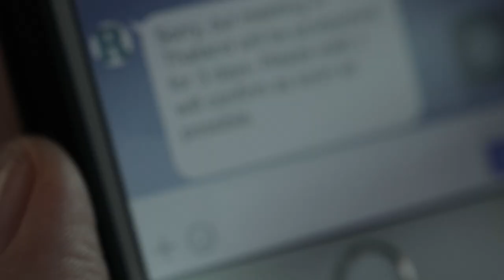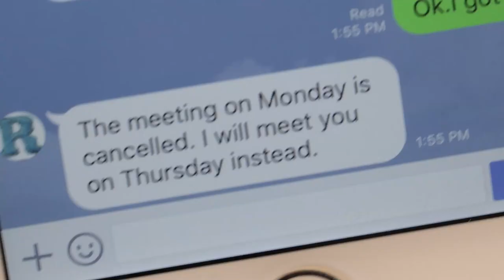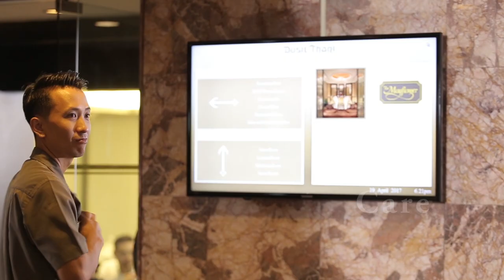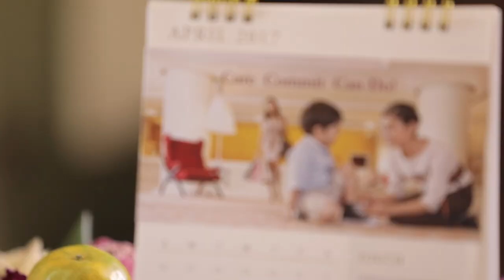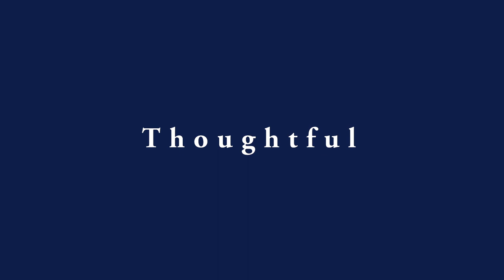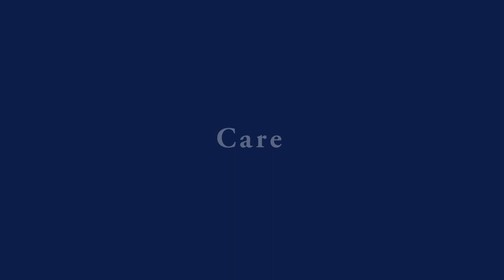Dusit international : Graciousness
Dusit Hotel training presentation  "Graciousness"